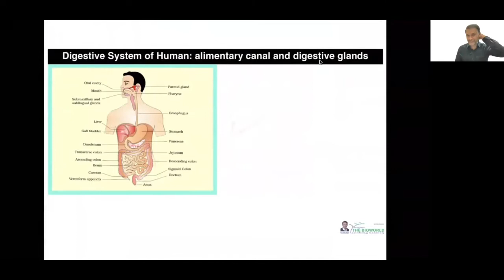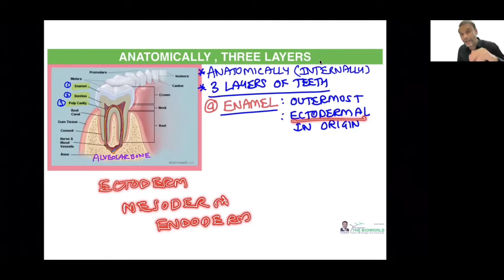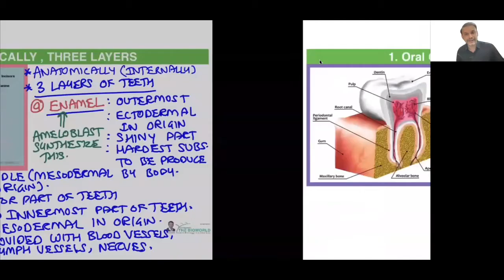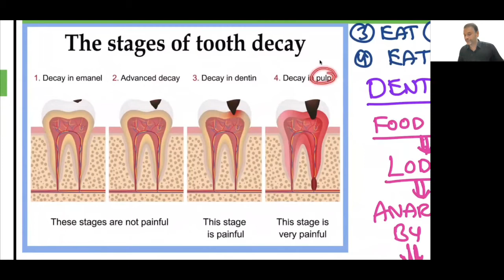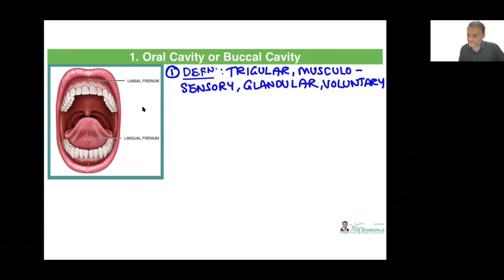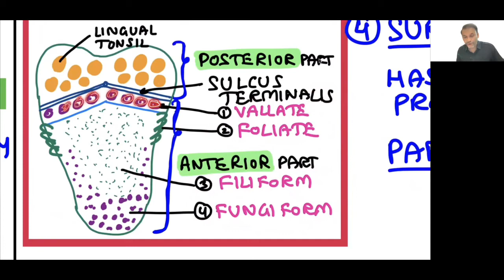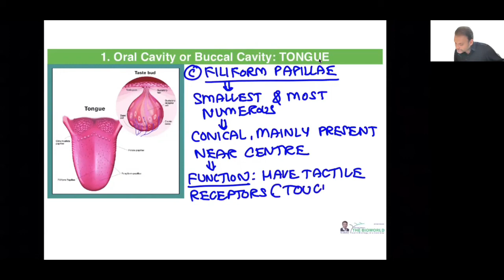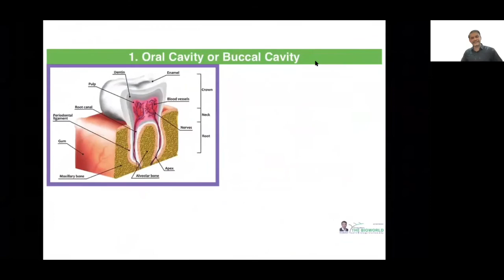V 08 II TONGUE II DIGESTION AND ABSORPTION I NCERT I NEET 2023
Hello India, in this video we are going to discuss the  human tongue. Structure and function as well.